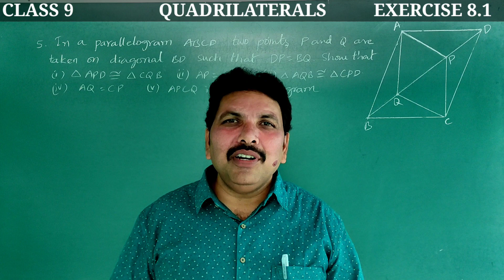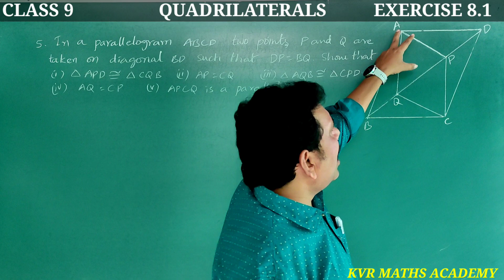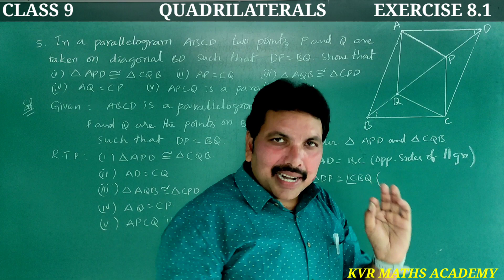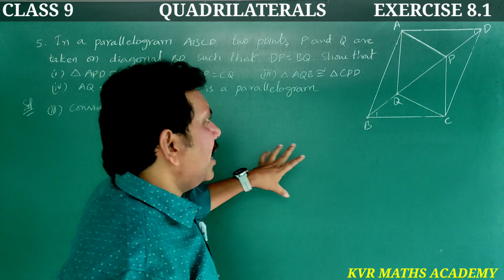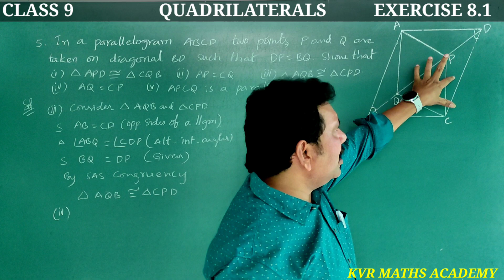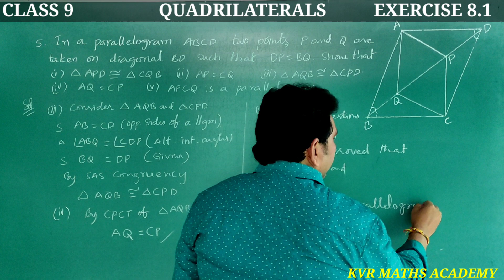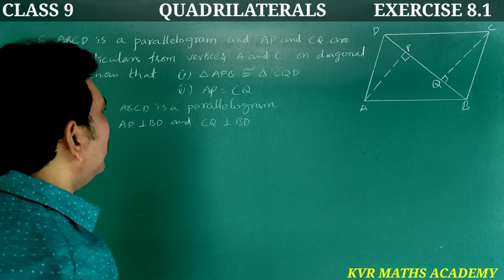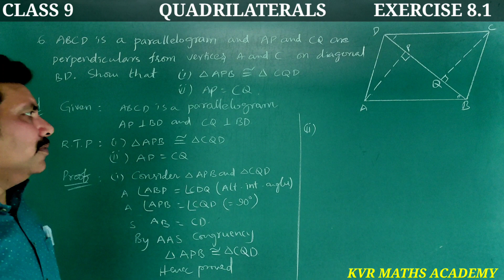CLASS 9/QUADRILATERALS/EXERCISE 8.1/5,6 PROBLEMS/AP NEW SYLLABUS/NCERT/MATHEMATICS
In this video explained 5,6 Problems in exercise 8.1 in Quadrilaterals of 9 th class mathematics